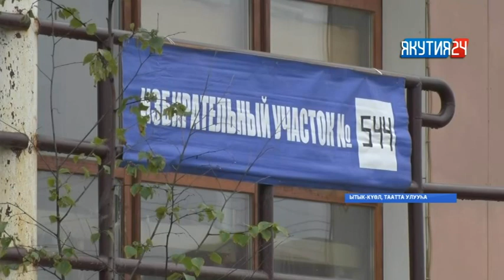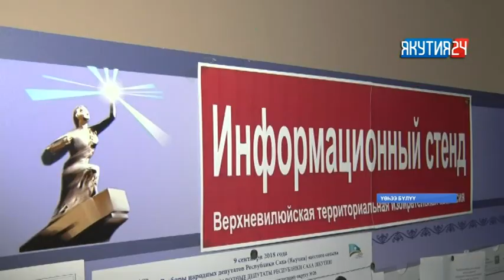«Саха сирэ» информационнай биэрии. Балаҕан ыйын 10 күнэ, 10:00 ч